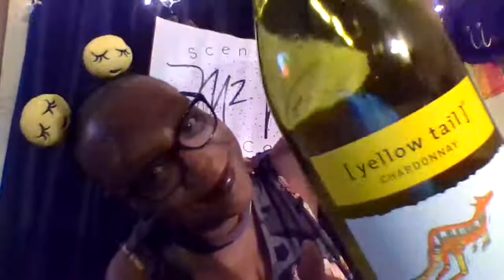So check THIS out--\==============\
My colonoscopy--part 1